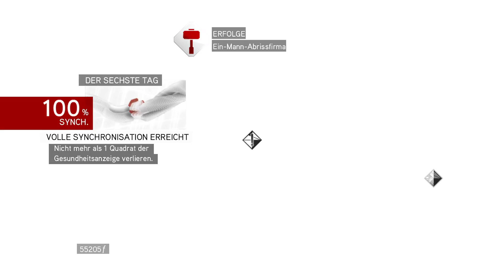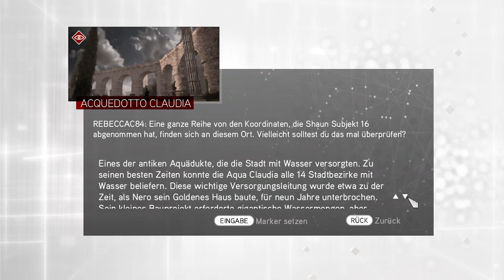Let's Play Assassin's Creed Brotherhood #54 - Der Sechste Tag [WQHD]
Wir betreten das Romulus verstack und versuchen uns dort durch zu arbeiten um an den Schatz und einen weiteren Schlüssel zu gelangen, welcher uns einen weiteren Schritt näher an die Romulus Rüstung bringt.

Alle Rechte liegen bei Ubisoft. Offizielle Seite
Wenn euch das Spiel gefällt, kauft es euch bitte im Original und unterstützt somit die Entwickler und Publisher.